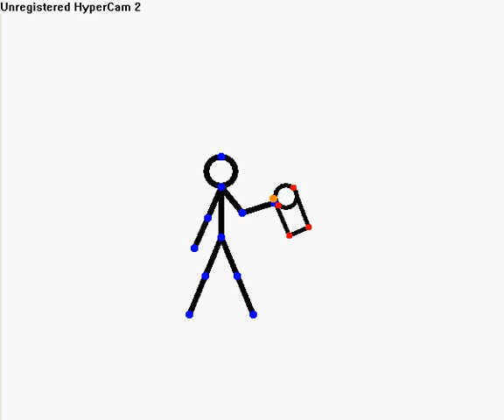horny horse seen from jackass 2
my animation